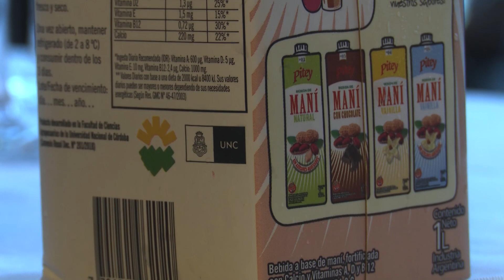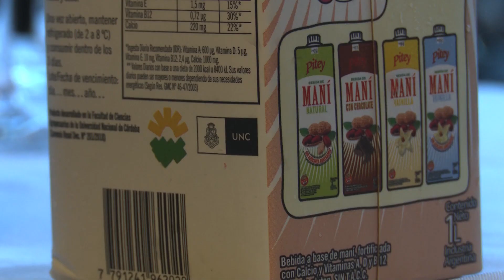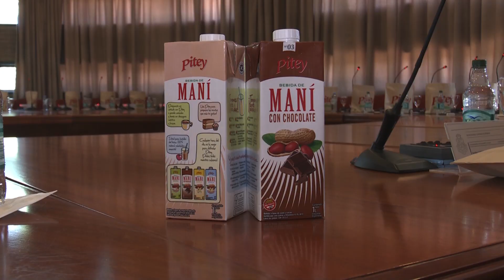Con desarrollo de la UNC, lanzan al mercado una bebida a base de maní